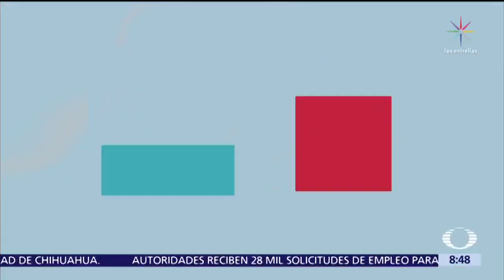Fuera de Lugar, viernes 7 junio 2019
MÉXICO.- El Fuera de Lugar, los resbalones de la semana.

Con Sergio Pérez que durante una carrera estuvo a punto de arrollar a dos oficiales de pista, en Mónaco, y el cantante Wisin que se cayó del escenario durante un concierto.

La soprano mixe María Reyna González tuvo un incidente durante su presentación en el programa "Al aire con Paola" y es que se le rompió el vestido.

Captaron a Carlos Hurtado muy cómodo en su silla y a Paola Rojas se le trabó la lengua al decir "judicialización".

Además, Raquel Méndez y Viviana Martínez intentaron bailar el 'Payaso de rodeo millennial'.

Con información de Noticieros Televisa